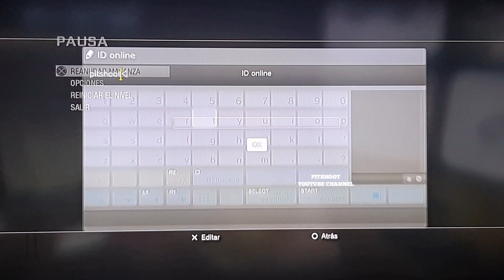*New* Table Glitch Black ops 1 Zombies Five Online in 2024 Found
New glitch on top of table Five
Latest and current updated version online in 2024
After all patches (official Treyarch update 1.13)
Playstation 3

This method have been found by @Pitshoot
This is the video link is from the day of realese of this glitching method from my channel.

Have fun !